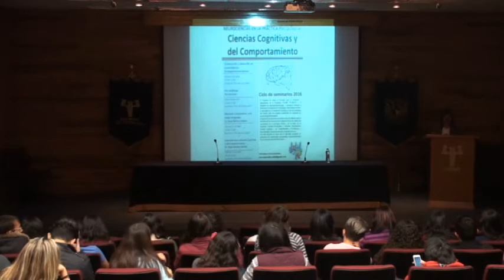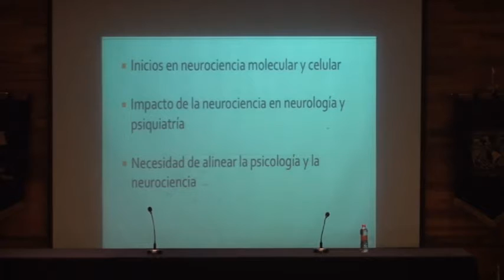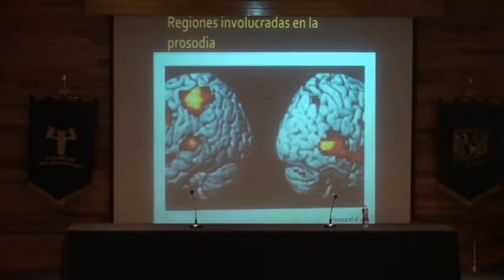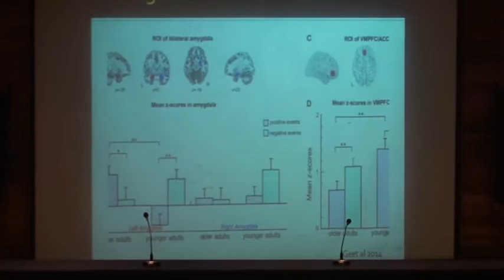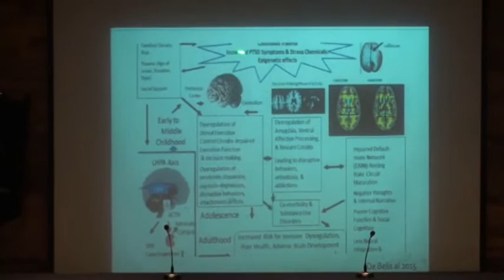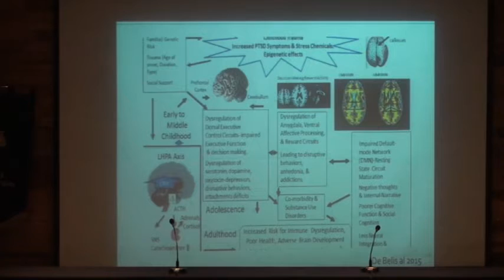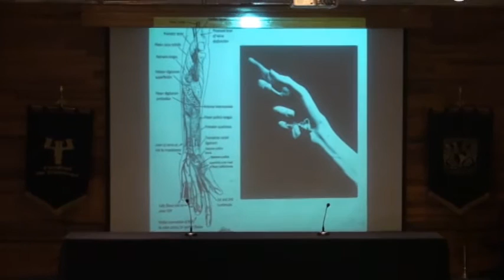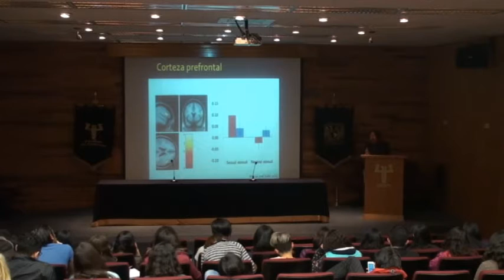Neurociencias y Psicología Clínica V